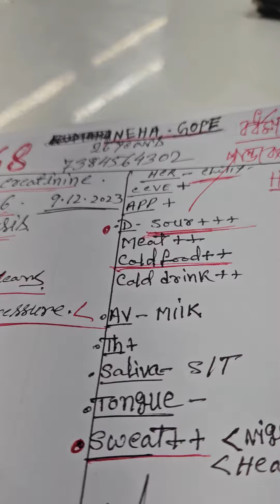3209) Jan -5 Kidney disease